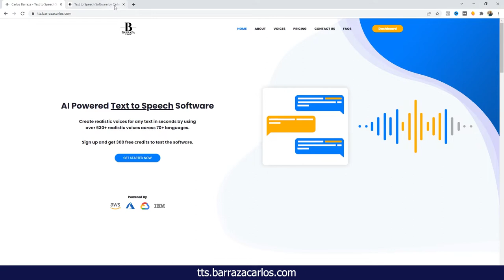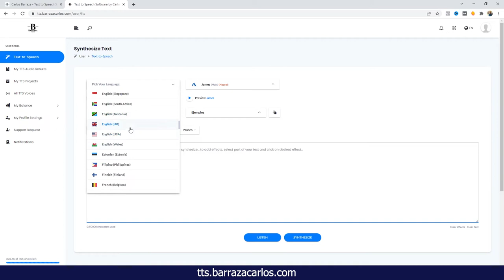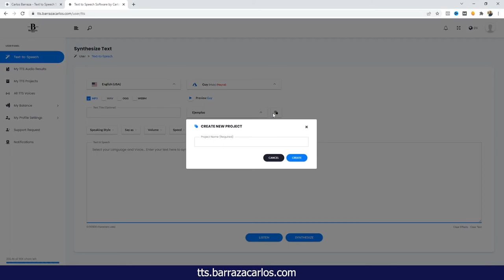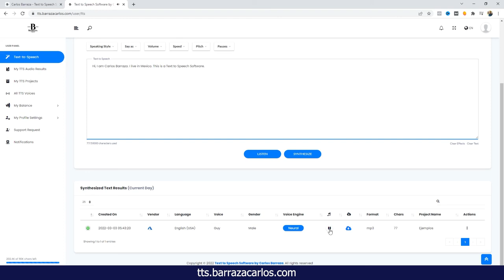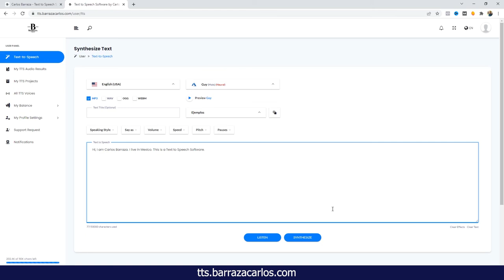⭐ Text to Speech Philippines Voice Samples - English & Filipino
Hello Youtubers,

This video is about our Text to Speech software, which as the name says and in a simple to explain way, converts text to speech.

Here we show some of the Text to Speech Philippines Voice Samples for English and Filipino that can be used.

✅ Try one of the best text to speech software here - Speechelo

Text to Speech Philippines Voice Samples for English & Filipino video timeline that you can fast forward to your topic.
00:00 - Text to Speech Software
01:02 - English Philippines Female Voice Microsoft Azure
01:37 - English Philippines Male Voice Microsoft Azure
02:26 - Filipino Female Voice Microsoft Azure
03:06 - Filipino Male Voice Microsoft Azure
03:37 - Filipino Female Voice Google Wavenet
04:07 - Filipino Male Voice Google Wavenet
04:51 -  Text to Speech Software

This Text-to-Speech software is a bridge between large cloud providers such as Amazon Polly, Google Cloud Platform, Microsoft Azure and IBM Watson.

You can get access to a wide variety of languages with our text-to-speech software. The software has just over 70 languages, 630 voices and accents.

Using text-to-speech technology across multiple clouds offers the advantage of finding the best available voice and accent to suit your needs.

I hope this software will become useful for content creators.

At the moment it is in its V1.04 version and I hope that with time it will improve and if there are bugs, please comment them.

I would also appreciate your opinions and criticisms.

Carlos Barraza